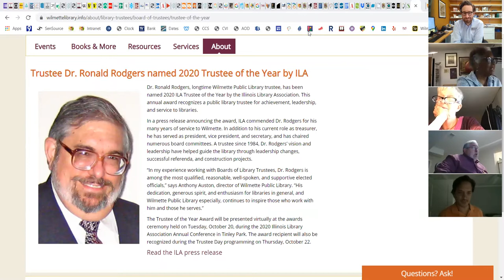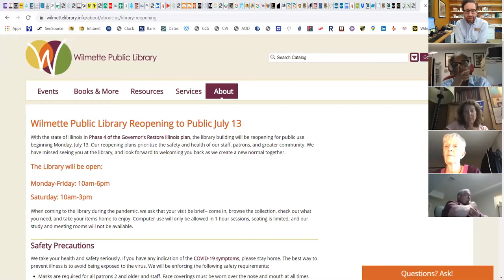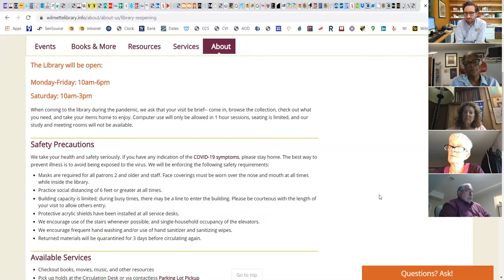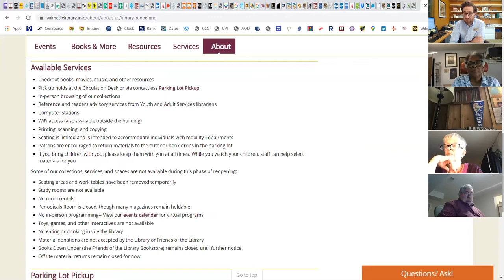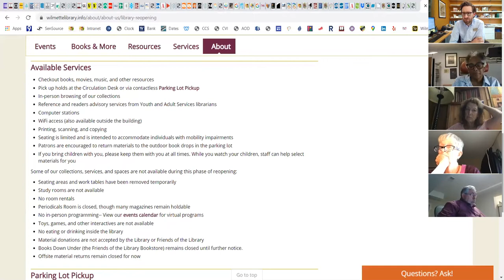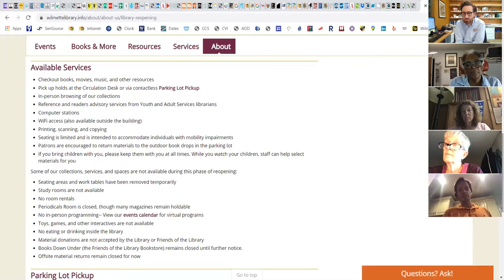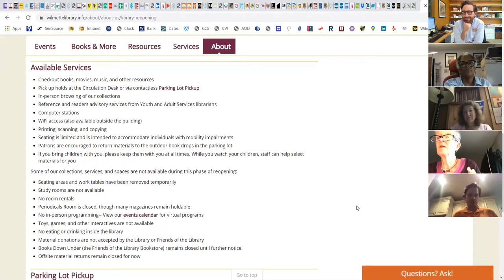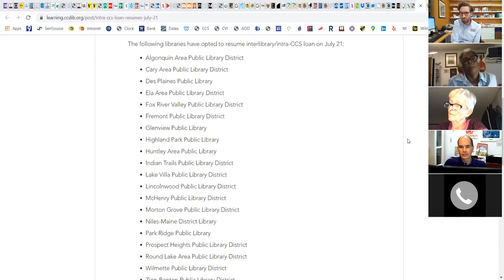Wilmette Public Library Board of Trustees Meeting, July 21, 2020